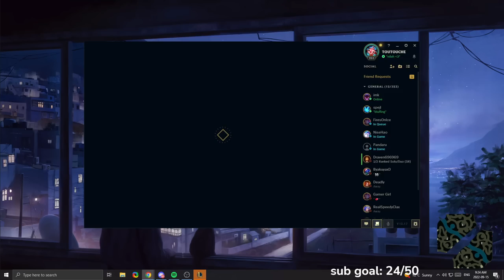I love eggplants 🍆 OwO 🍆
🎵 MUSIC 🎵